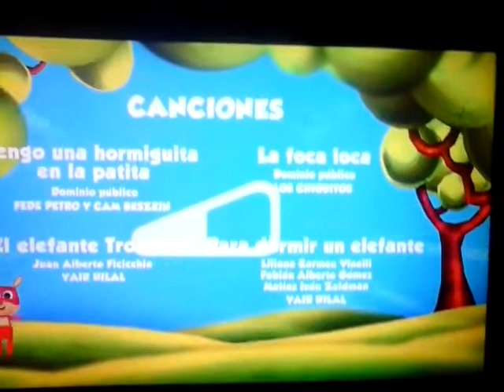Las Canciones del Zoo 1 El Reino lnfantil vol 1 Créditos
Las Canciones del Zoo 1 Yo Soy Tu Gominola Creditos